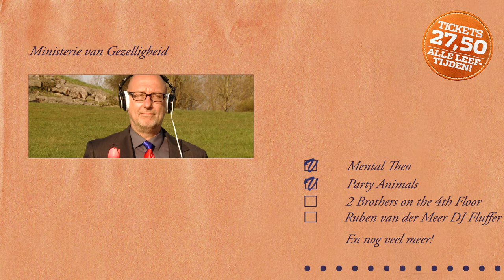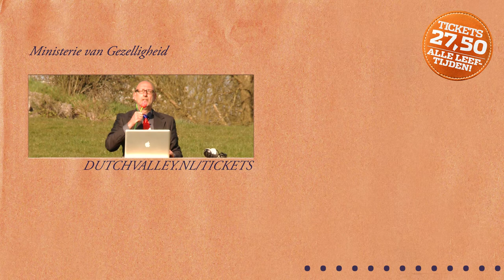Feestplichtigen OPGELET!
Feestplichtigen OPGELET! Ben je vergeten aangifte te doen? Geen paniek! Speciaal voor jullie heeft het ministerie van gezelligheid Dutch Valley de inleverdatum aangepast naar 8 augustus! "Want groter kunnen we het niet maken, gezelliger wel!"

voor het te laat is!

Dutch Valley Festival
Locatie: Velsen Valley Spaarnwoude

Dit is het officiële YouTube-kanaal van Dutch Valley Festival.